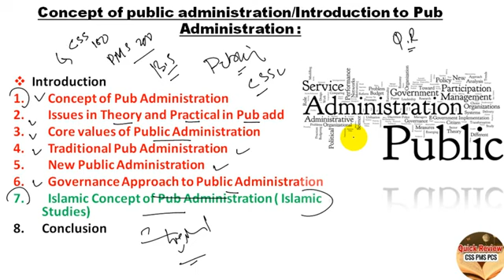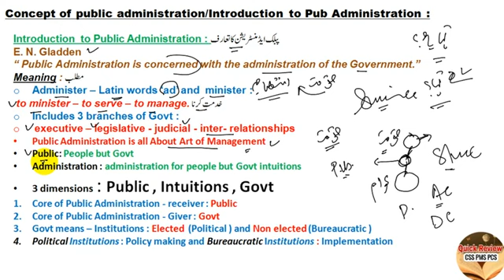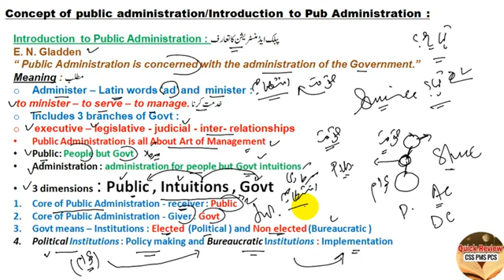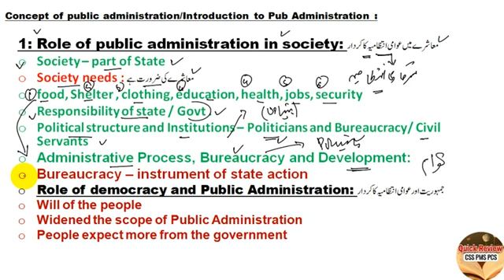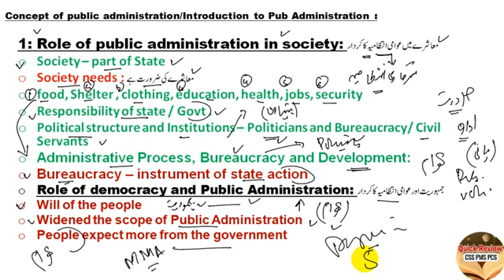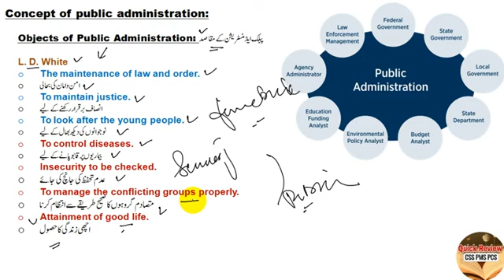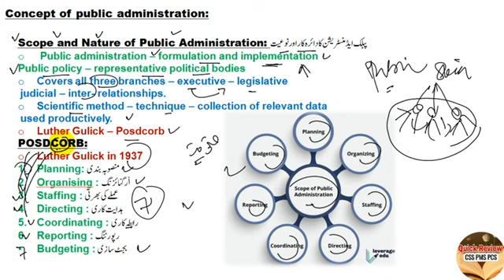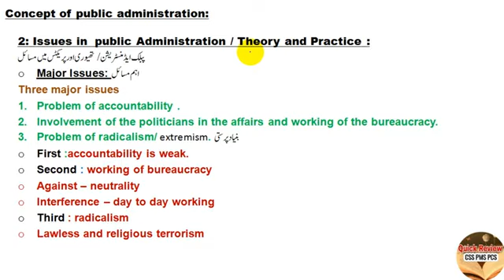Introduction to Public Administration its Scope and Nature explained || Quick Review